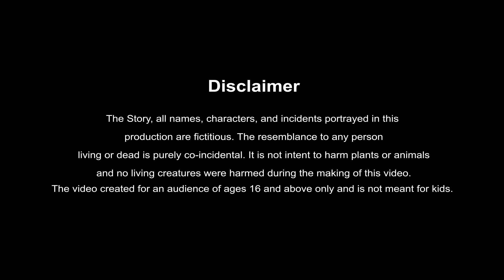Telugu Stories - అమాయకుడు - stories in telugu - Best prime stories